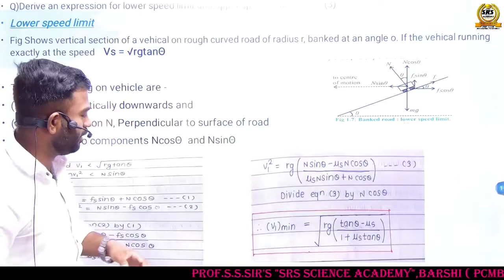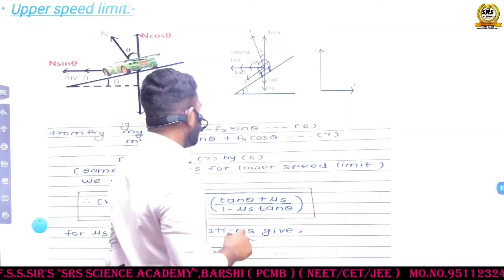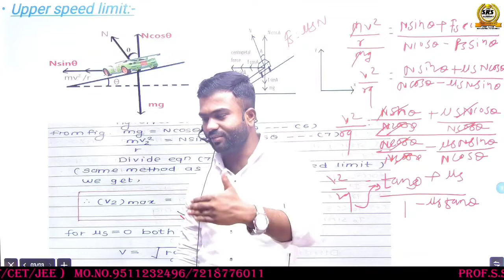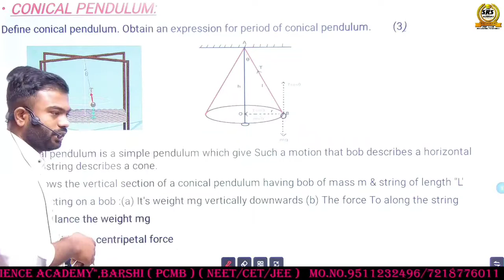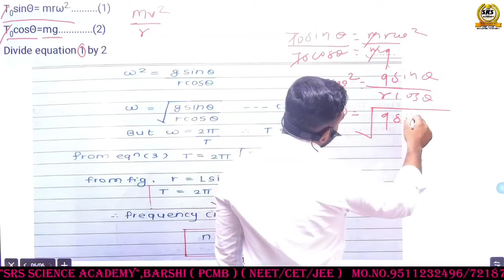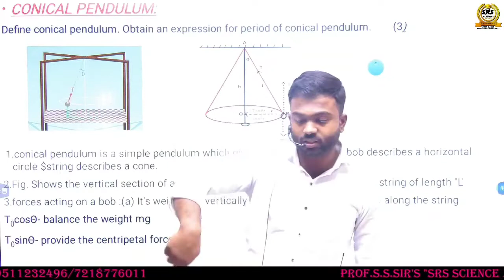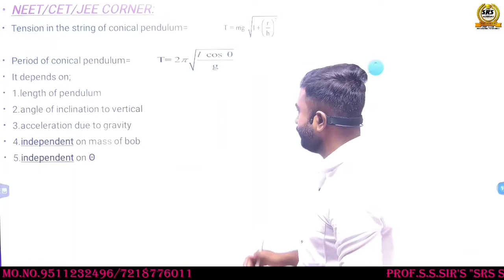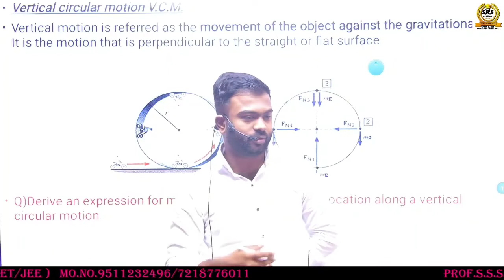Rotational Dynamics part-4 Maharashtra board HSC upper speed limit, period of conical pendulum